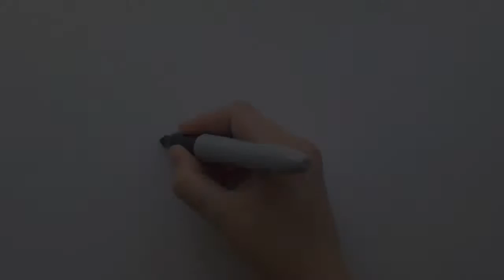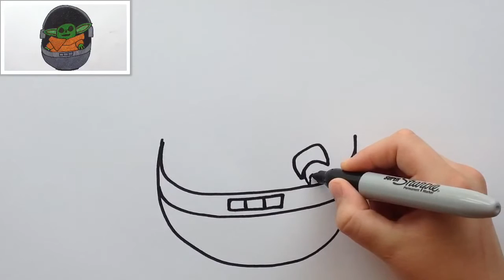How to draw Baby YODA from the Mandalorian ✏️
How to draw
From the disney+ Show
The mandalorian